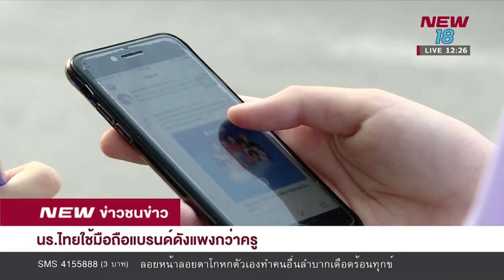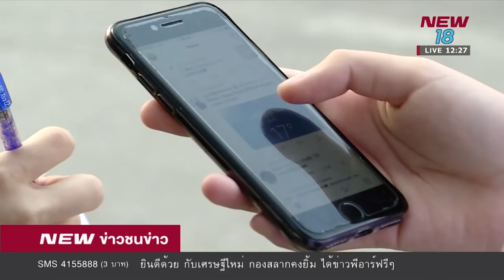นักเรียนไทยใช้โทรศัพท์มือถือแบรนด์ดังแพงกว่าครู